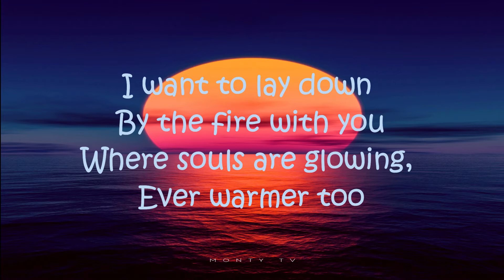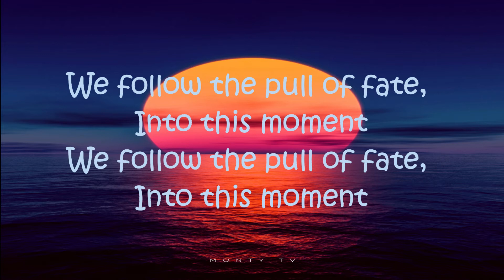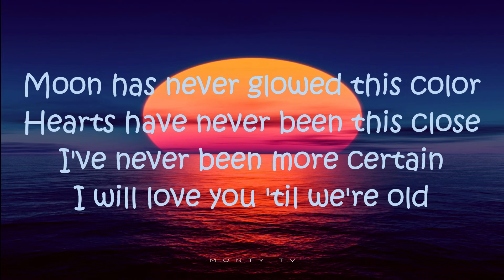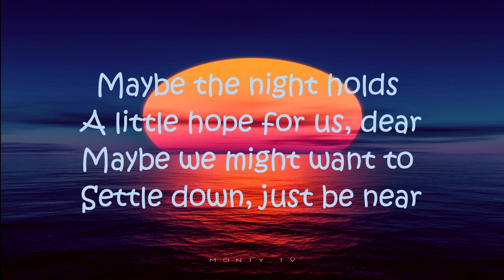Maybe The Night - Ben&Ben (Lyrics)